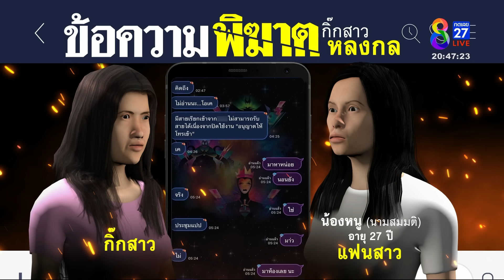ทีเด็ดเมีย! ล่อสาวจุ้นกับผัวเข้าห้องปิดไฟเคลียร์ หนุ่นอ้อนกอดกันแค่หิวเหล้า | ลุยชนข่าว | ข่าวช่อง8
ทีเด็ดเมีย! ล่อสาวจุ้นกับผัวเข้าห้องปิดไฟเคลียร์ หนุ่นอ้อนท่ากอดกันแค่หิวเหล้า